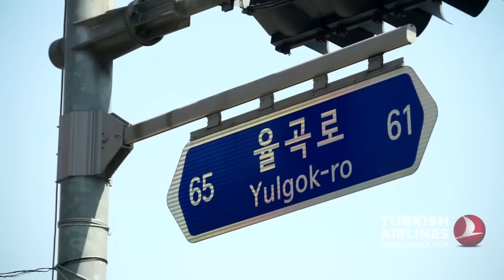Turkish Airlines World Golf Cup 2015 | Seoul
On Friday 24th April 2015, the Turkish Airlines World Golf Cup arrived at the Blackstone Golf Club in Seoul for the 10th stop of the 2015 series. With 84 players taking to the course it was a great event that saw two new winners crowned.

for the full results and photo gallery.